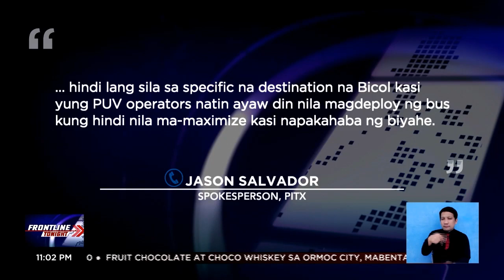Bilang ng pasahero sa PITX, lumagpas na ng pre-pandemic level | Frontline Tonight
FrontlineTonight | Patuloy ang pagdagsa ng mga pasaherong pauwi sa kanilang probinsya sa PITX. Umabot na sa 157,000 pasahero ang dumating, mas mataas sa naitala noong pre-pandemic. News5 | via Camille Samonte